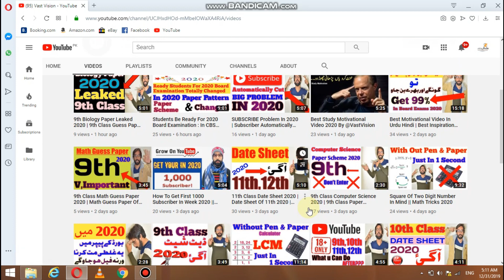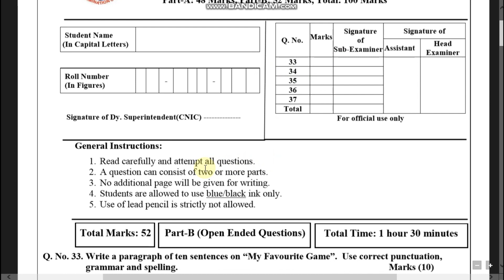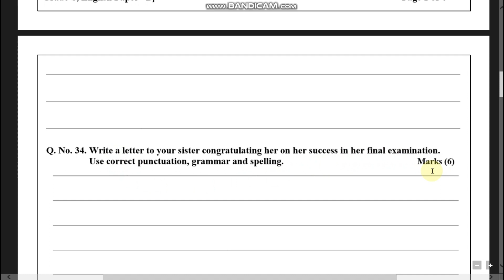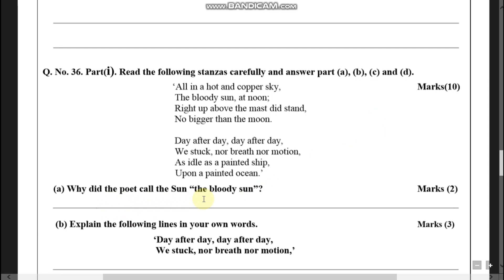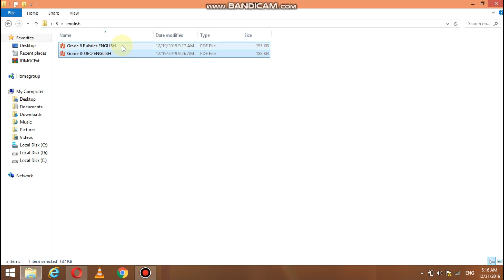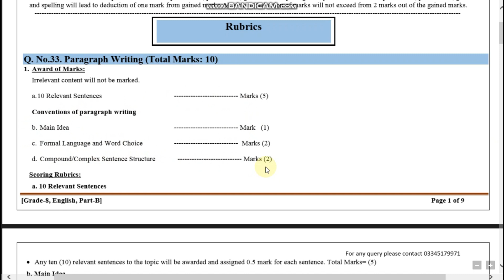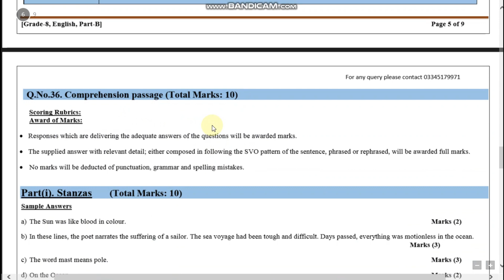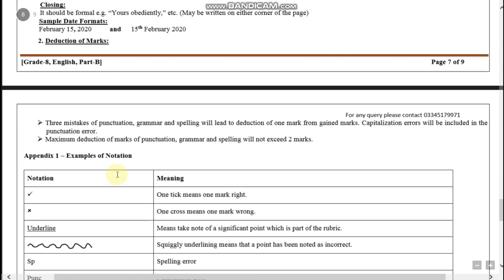8th Class English Guess Paper 2020 - New 8th Class Guess Paper 2020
8th Class English Guess Paper 2020  - New 8th Guess Paper 2020  @Vast Vision

Channel Ownership
Sultan Brothers